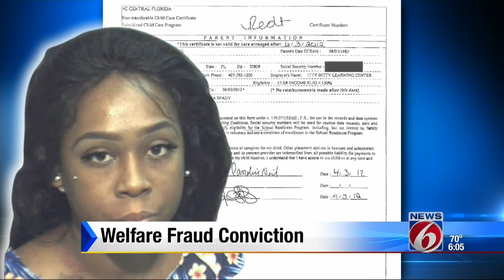Welfare fraud conviction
Wearing pink handcuffs, Candice Neil flashed two middle fingers at a News 6 camera as court deputies escorted her to jail.